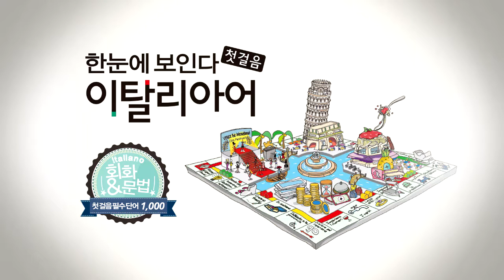한눈에 보인다 - 이탈리아어 첫걸음 | 명사(품목~청바지) | 따라 말하기